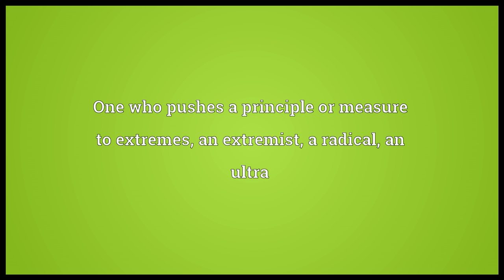Ultraist Meaning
Video shows what ultraist means. One who pushes a principle or measure to extremes; an extremist; a radical; an ultra.  ultraist pronunciation. How to pronounce, definition by Wiktionary dictionary. ultraist meaning. Powered by MaryTTS